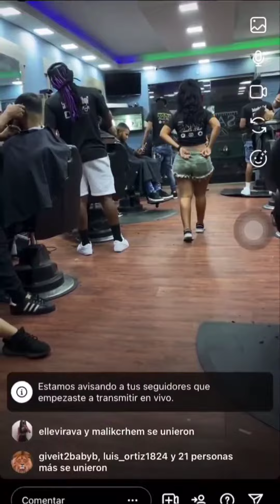The greatest Barbershop ever part 2